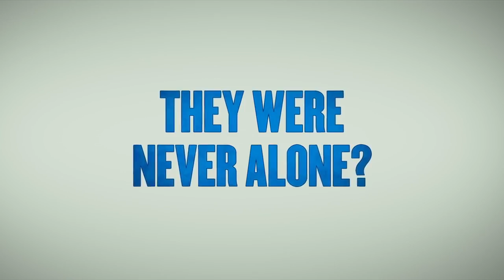Smurfs: The Lost Village (2017) Official Trailer (HD)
In this fully animated, all-new take on the Smurfs, a mysterious map sets Smurfette and her friends Brainy, Clumsy and Hefty on an exciting race through the Forbidden Forest leading to the discovery of the biggest secret in Smurf history.

Director: Kelly Asbury
Writers: Stacey Harman, Pamela Ribon
Stars: Joe Manganiello, Mandy Patinkin, Rainn Wilson
Genre: Animation, Adventure, Comedy
In Theaters: 7 April 2017 (USA)